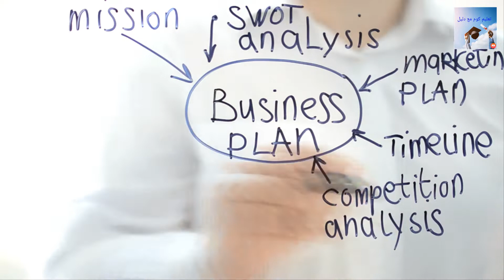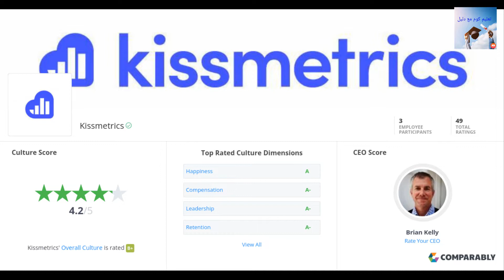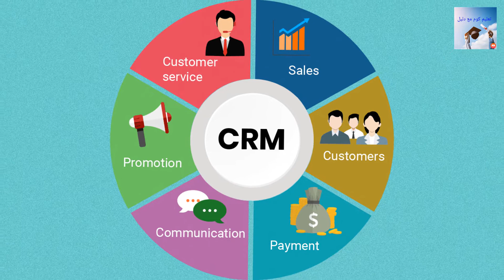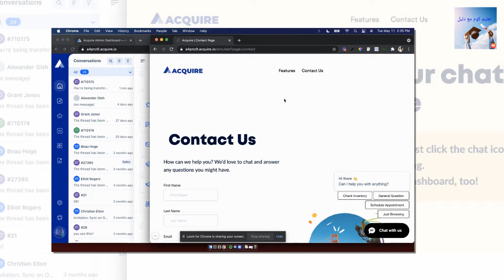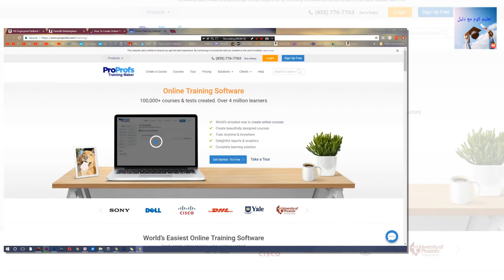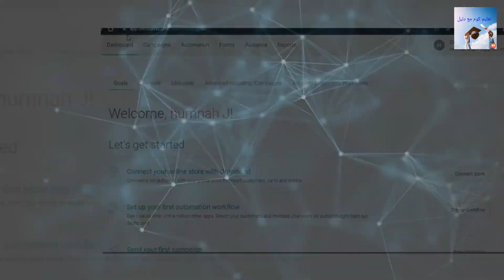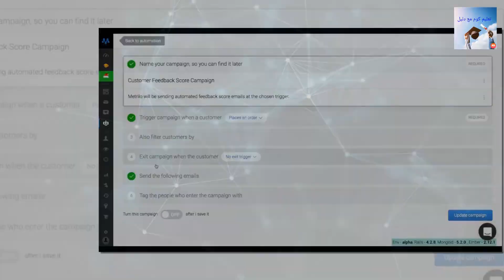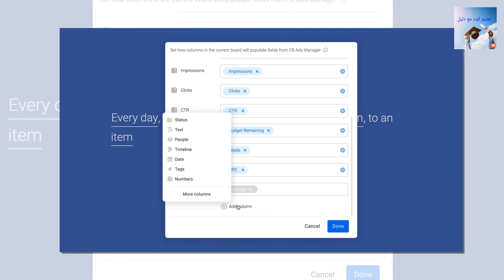افضل ادوات التجارة الالكترونية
**هناك العديد من أدوات التجارة الإلكترونية التي يمكن أن تساعدك على بدء وتشغيل وتوسيع أعمالك التجارية عبر الإنترنت. فيما يلي بعض من أفضل الأدوات المتاحة:**

* **منصات التجارة الإلكترونية:** توفر منصات التجارة الإلكترونية مثل Shopify و WooCommerce و Magento الأساس لإنشاء متجر إلكتروني. إنها سهلة الاستخدام وقابلة للتخصيص ويمكن أن تساعدك على البدء بسرعة.
[Image of منصات التجارة الإلكترونية]
* **أدوات إدارة التسويق عبر البريد الإلكتروني:** يمكن أن تساعدك أدوات إدارة التسويق عبر البريد الإلكتروني مثل Mailchimp و Constant Contact و Sendinblue في إنشاء وإدارة حملات البريد الإلكتروني للحفاظ على اتصالك بالعملاء وتحفيز المبيعات.
[Image of أدوات إدارة التسويق عبر البريد الإلكتروني]
* **أدوات تحليلات التجارة الإلكترونية:** يمكن أن تساعدك أدوات تحليلات التجارة الإلكترونية مثل Google Analytics و Adobe Analytics في تتبع أداء متجرك الإلكتروني ومعرفة كيفية تحسينه.
[Image of أدوات تحليلات التجارة الإلكترونية]
* **أدوات الدفع عبر الإنترنت:** توفر أدوات الدفع عبر الإنترنت مثل PayPal و Stripe و Square طريقة آمنة وسهلة للعملاء لدفع ثمن مشترياتهم.
[Image of أدوات الدفع عبر الإنترنت]
* **أدوات الشحن:** يمكن أن تساعدك أدوات الشحن مثل ShipStation و Easyship و ShipBob في إدارة عمليات الشحن الخاصة بك بكفاءة.
[Image of أدوات الشحن]

**عند اختيار أدوات التجارة الإلكترونية، من المهم مراعاة احتياجات عملك وميزانيتك. هناك العديد من العوامل التي يجب مراعاتها، مثل حجم متجرك الإلكتروني، ونوع المنتجات أو الخدمات التي تبيعها، وميزانيتك.**

**فيما يلي بعض النصائح لاختيار أفضل أدوات التجارة الإلكترونية:**

* **قم بإجراء أبحاث السوق:** اقرأ مراجعات الأدوات المختلفة وقارن الميزات والأسعار.
* **فكر في احتياجاتك:** حدد الوظائف التي تحتاجها من أدوات التجارة الإلكترونية.
* **احصل على العروض المجانية:** العديد من أدوات التجارة الإلكترونية تقدم خططًا مجانية أو تجريبية، لذا تأكد من التحقق منها قبل الشراء.

**من خلال اختيار أفضل أدوات التجارة الإلكترونية، يمكنك تحسين عملك التجاري عبر الإنترنت وتحقيق النجاح.**